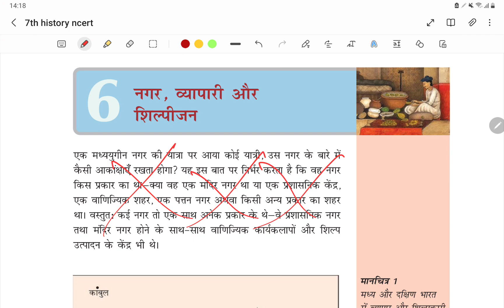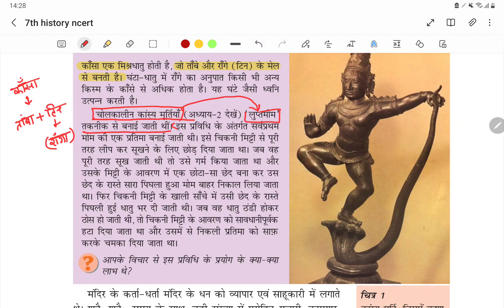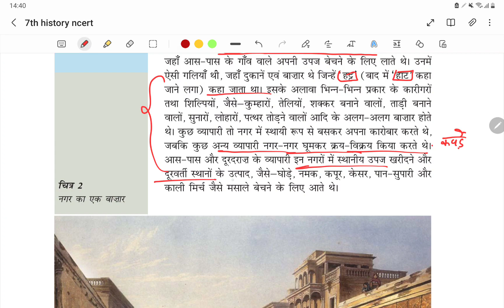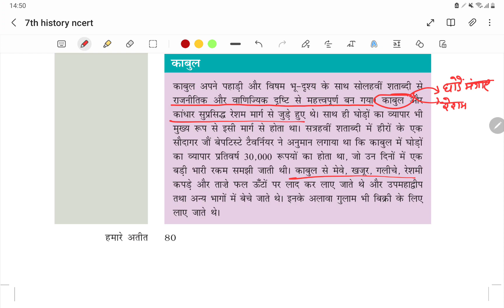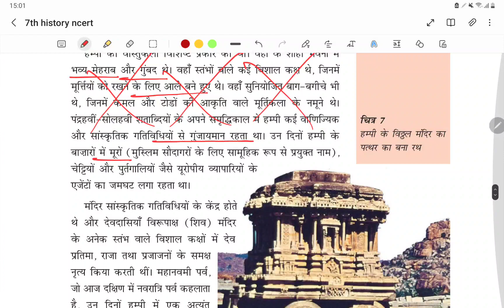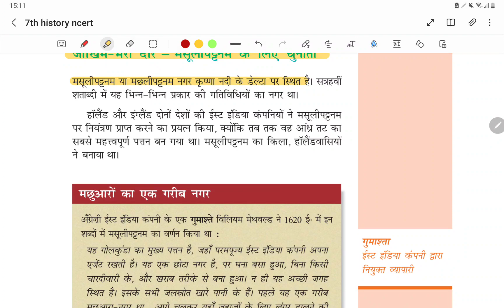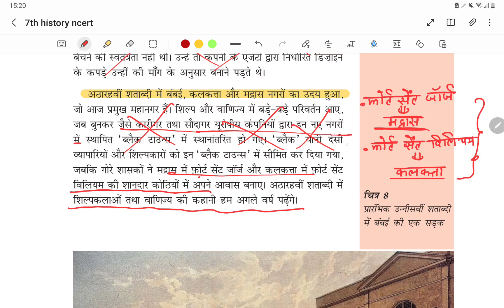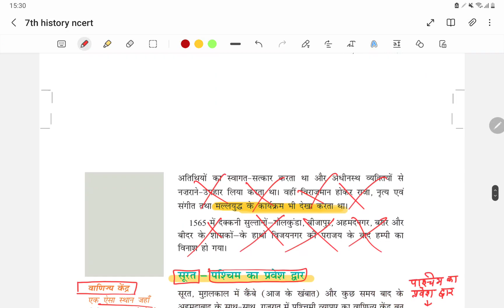NCERT SERIES HISTORY CLASS-7 Lecture-6 UPSC PCS PRE MAINS